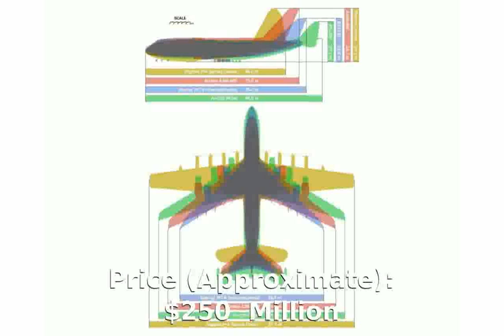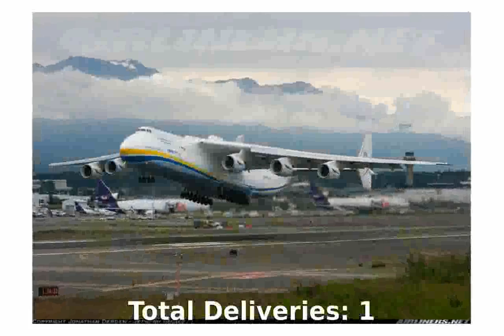Antonov AN-225 Mriya Commercial Cargo Jet - Photos Features [loreancora]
Price (Approximate): $250 Million
Engine Make & Model: ZMKB Progress D-18 turbofans
Engine Layout: 6 Turbofan
Max Takeoff Weight: 1,410,944 lbs
Max Payload: 551,150 lbs
Fuel Volume: 98,700 gal
Cabin Height: 14'5"
Cabin Length: 142'7"
Cabin Width: 21'
Baggage Volume: 45,909 cu ft
Length (Overall): 275'7"
Wingspan: 290'2"
Interior Features (Standard): Power Outlet(s)Reading Light(s)Stowable Work Table
Prop Plane Features (Standard): Design CustomizationExternal Power Unit
Total Deliveries: 1
Total in Operation: 1

antonov an-225 mriya landing
antonov an-225 mriya documentary
antonov an-225 mriya inside
Antonov AN-225 Mriya  Commercial Cargo Jet Specs and Features
Antonov AN-225 Mriya  Commercial Cargo Jet -  Specs Features - dolaresduci
antonov an-225 mriya cost
antonov an-225 mriya
antonov an-225 mriya cargo plane